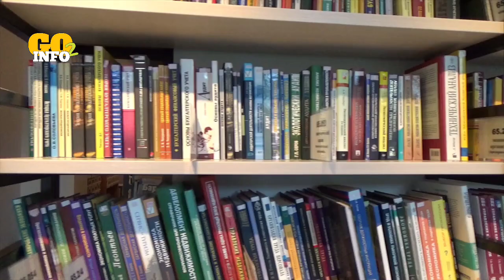How a lawyer is always right!